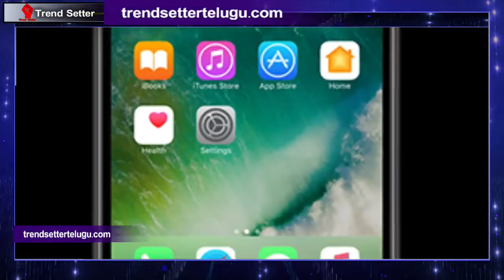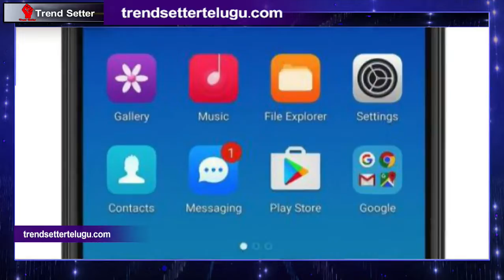Amazon Started Mobile Savings Days Sale Offers Discounts on Smart Phones | ఫోన్ల‌పై భారీ త‌గ్గింపు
Trend Setter is Nonstop entertainment of all  South Indian Celebrity Interviews, Fun, Entertainment, Filmy News, Telugu filmy News, Political News, Telangana political news, Andhra pradesh political news, etc... All you need to do is hit the subscribe button and stay tuned to our Non-stop Fun/Entertainment video channel

మీకు HD ఫోటోస్ తో పాటుగా వాట్సాప్ స్టాటస్ కి  షార్ట్ విడియోలని...  ఇవ్వాలనుకుంటున్నం...
కావల్సిన వారు మన టెలిగ్రామ్ చానెల్ లో తప్పక జాయిన్ అవ్వండి